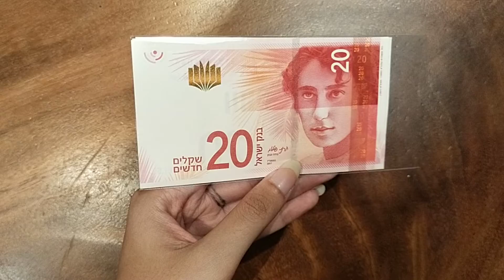Israel 20 New Shekels (Rachel Bluwstein)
uang asing Israel
nominal : 20 new shekels
bahan : kertas
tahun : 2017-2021